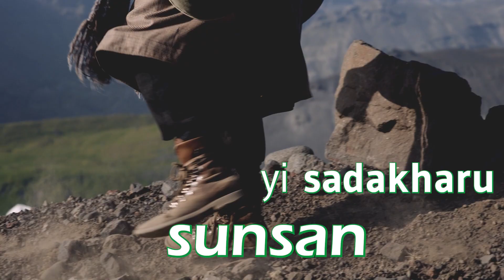Yi Sadakharu Sunsan Chhan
Lyrics: Basant Chaudhary
Voice: Deepak Kharel

Unauthorized downloading and duplicating on YouTube channels may result in a claim/strike from YouTube. (Embedding to websites is allowed)

CG Entertainment Pvt. Ltd owns the rights to this video.